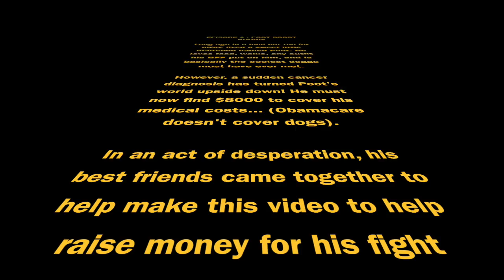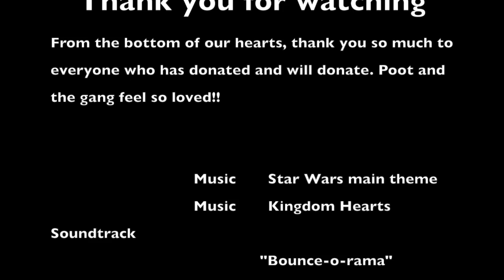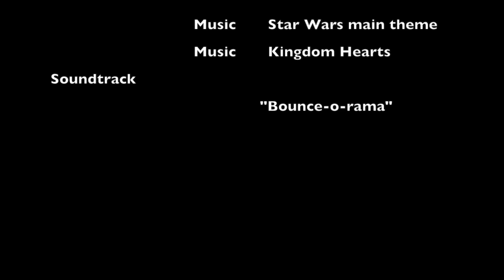Reasons why you should donate to Poot's gofundme!